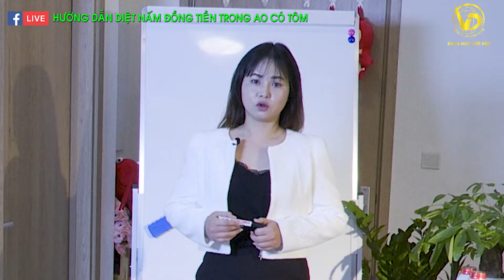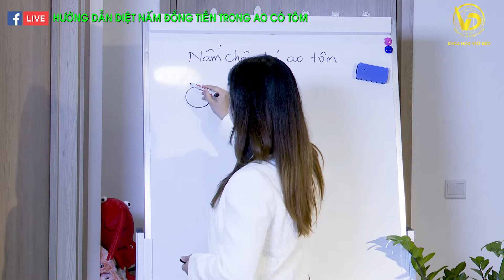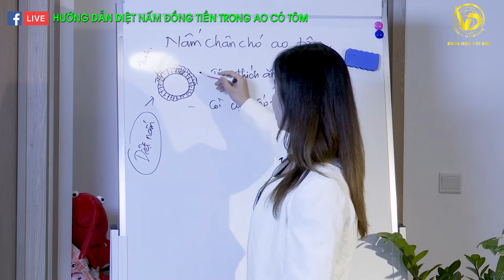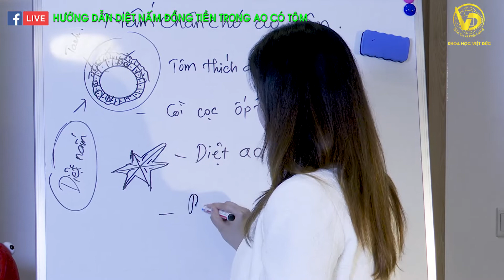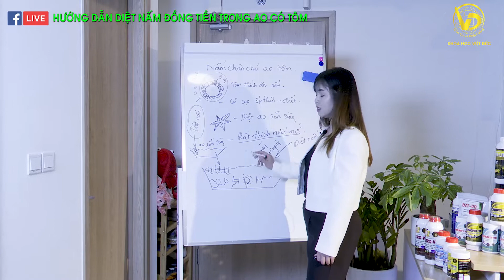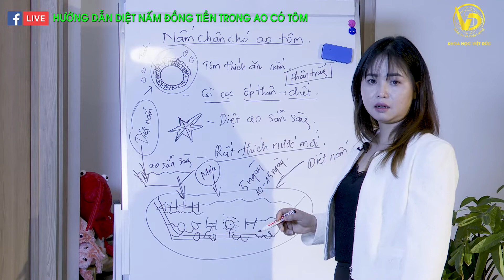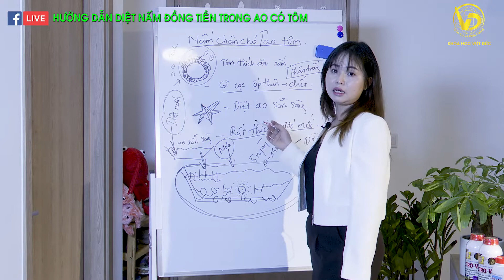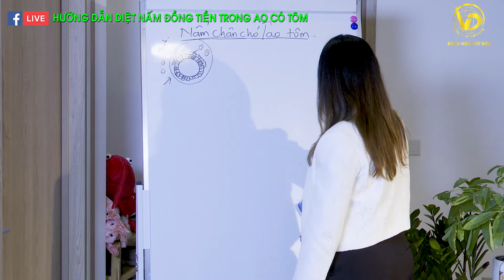Loại bỏ nấm đồng tiền trong ao có tôm hiệu quả nhất